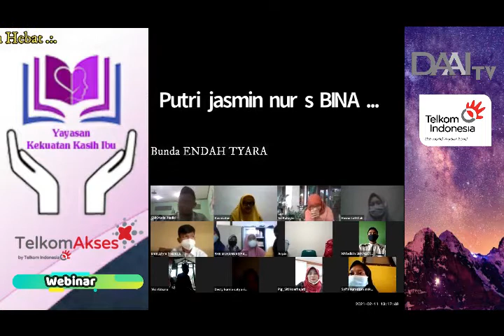Bunda Endah Tyara : Motivasi dan Doa Bersama